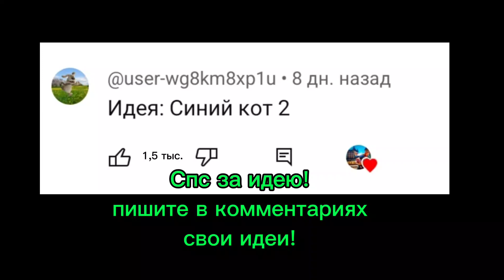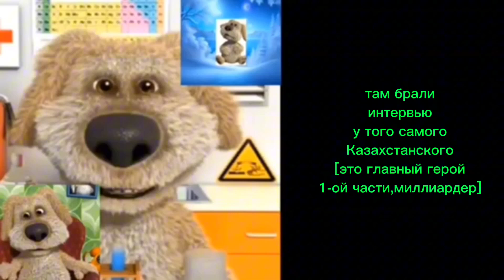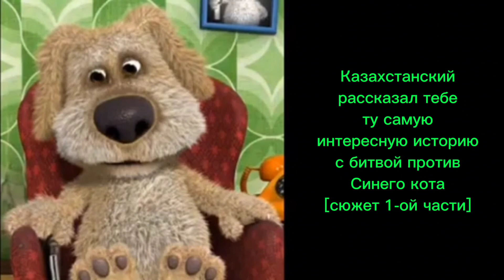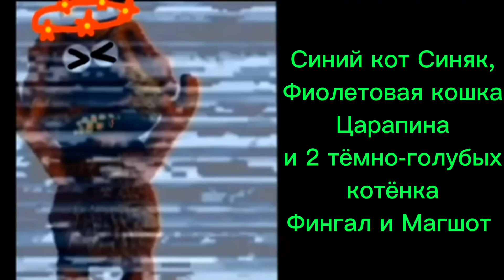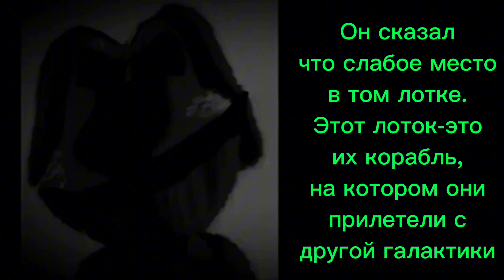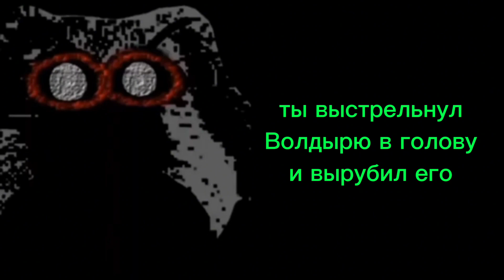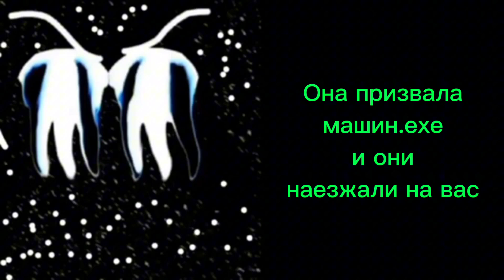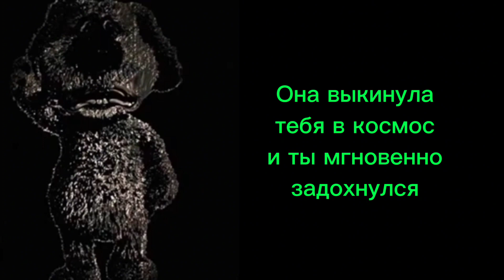фильм "Синий кот 2"